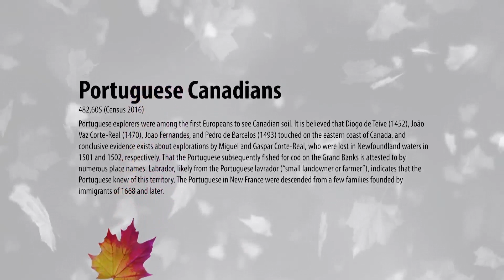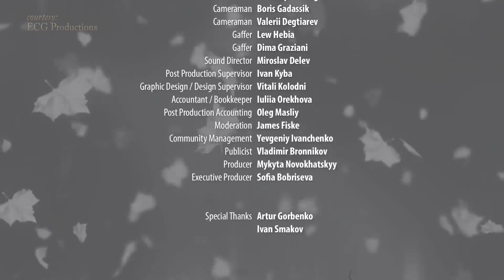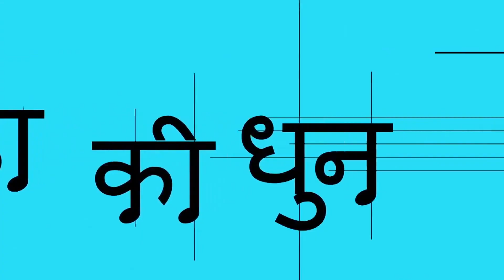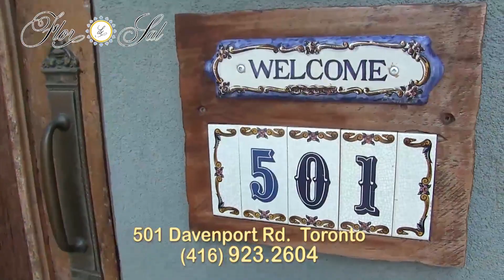3 - Portuguese Sounds of Canada with Fado & Tony Gouveia - Nov.05_22 - #5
3rd Part - Portuguese Sounds of Canada with Fado & Tony Gouveia by ECG Productions.